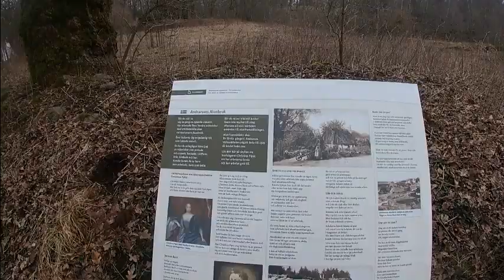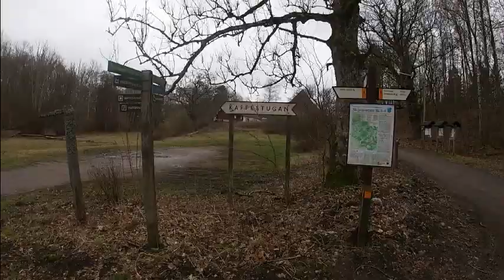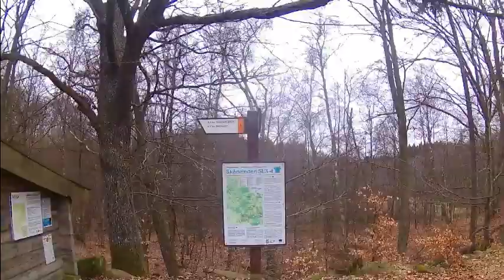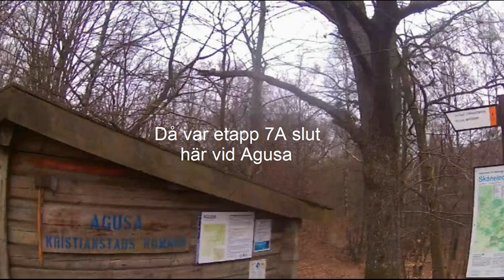Skåneleden, SL4, etapp 7A, Verkasjön - Agusa, 9 km den 20 febr 2019, långfilmen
Den 20 febr 2019 sprang jag etapp 7, 7A och 7B på Skåneleden, SL4, också kallad Österlenleden. Detta är långfilmen från etapp 7A. Alla mina avklarade etapper och framtida kan följas på Roland Fors